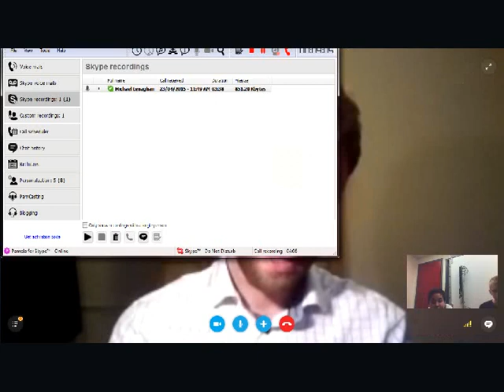Michael Lenaghan, Esquimalt High School, '04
As part of Esquimalt High School's Centennial Celebrations several alumni met with current students and members of the teaching staff to discuss their memories of their time at Esquimalt High School and their lives since they left the school and to consider how their time at the school influenced their lives.  For more video interviews and digital stories created by students based on these interviews go

 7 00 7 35, 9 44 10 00 or 10 15, 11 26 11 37